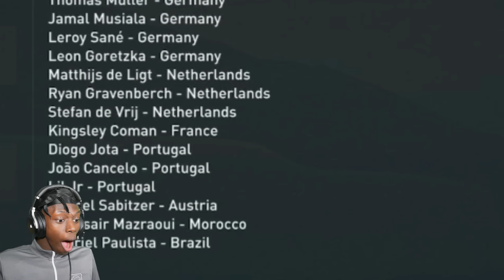WELL THIS IS AWKWARD... - FIFA 23 Career Mode Series EP 12 Season 2